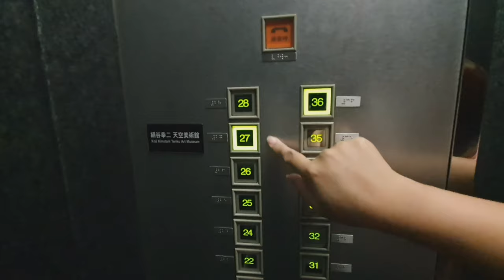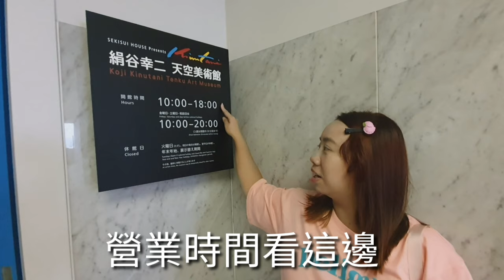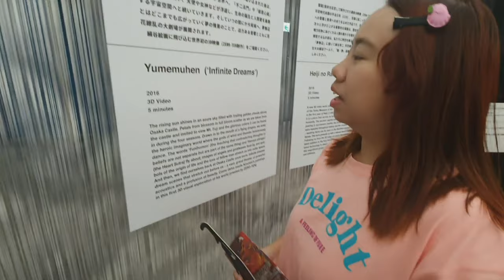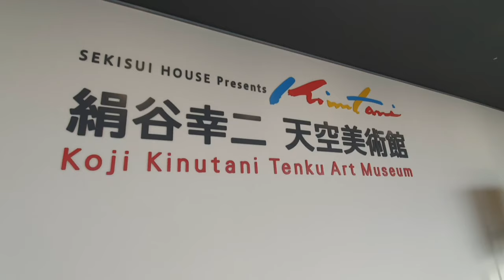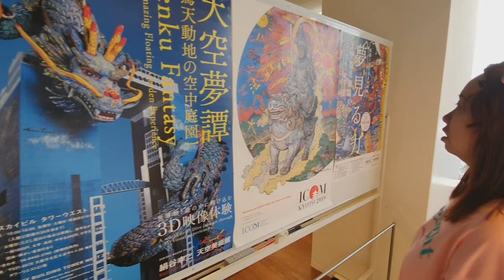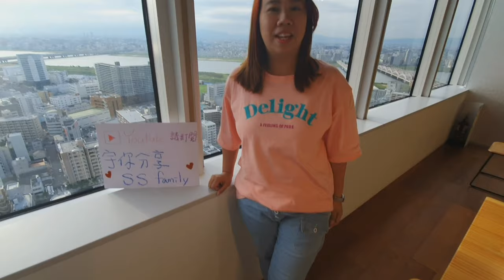【景點】藍天大廈 絹谷幸二 天空美術館 Koji Kinutani Tenku Art Museum 日本大阪梅田 景觀大樓 壁畫畫家 藝術家 大阪周遊卡免費景點 宇你分享 SS family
日本大阪的天空美術館很有情調，繪畫實力非常優秀，藝術家仍在大學當教授，並且仍然推出新的作品。到大阪旅遊可以來美術館逛逛。

The Sky Art Museum in Osaka, Japan is very emotional, and the paintings are very good. The artist is still a professor at the university and still launches new works. When you travel to Osaka, you can visit the art gallery.

日本の大阪にあるスカイアートミュージアムは非常に感動的で、絵画はとてもいいです、アーティストはまだ大学の教授であり、新しい作品を発表しています。 大阪に旅行するとき、アートギャラリーを訪れることができます。